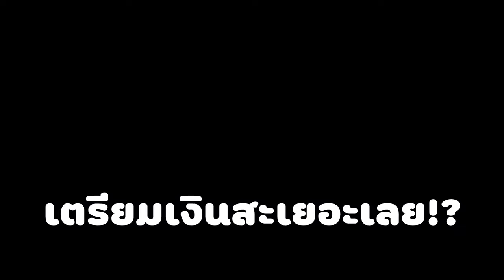สอนทำตัวละคร Chrono Warden ระดับ Mythic!? 🤯 | Roblox A Universal Time 3.0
นึกถึง Robux นึกถึงร้าน Lawabux เรทสูง

▲Tag